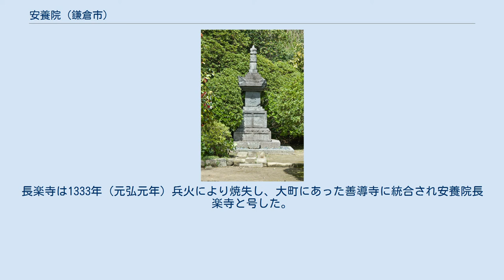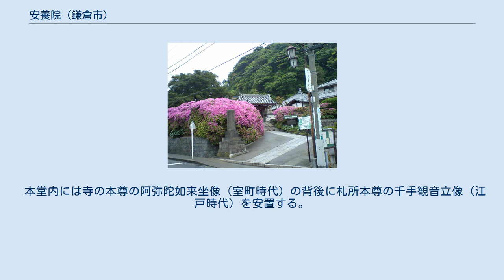安養院 (鎌倉市)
五月のツツジと安養院 宝篋印塔（重要文化財） 安養院（あんよういん）は、神奈川県鎌倉市大町にある浄土宗の寺院。
山号は祇園山。
寺号は長楽寺。
千手観音（田代観音）を安置し、坂東三十三箇所・鎌倉三十三観音霊場第3番札所である。
 この寺の歴史には、長楽寺・善導寺・田代寺という3つの前身寺院が関係している。
長楽寺は、1225年（嘉禄元年）北条政子が夫である源頼朝の菩提を弔うため長谷笹目ヶ谷（はせささめがやつ、鎌倉文学館付近）に願行を開山として創建した寺と伝えられる。
山号を祇園山と号し、律宗の寺院であった。
長楽寺は1333年（元弘元年）兵火により焼失し、大町にあった善導寺に統合され安養院長楽寺と号した。
なお、安養院は政子の法号から取られたものである。
一方、田代寺は1192年（建久3年）田代信綱が尊乗を開山として比企ヶ谷（ひきがやつ）に建立したのに始まると伝えられ、江戸時代になって安養院に統合された。
千手観音は田代寺にあったもので、田代観音とも称されている。
 本堂内には寺の本尊の阿弥陀如来坐像（室町時代）の背後に札所本尊の千手観音立像（江戸時代）を安置する。